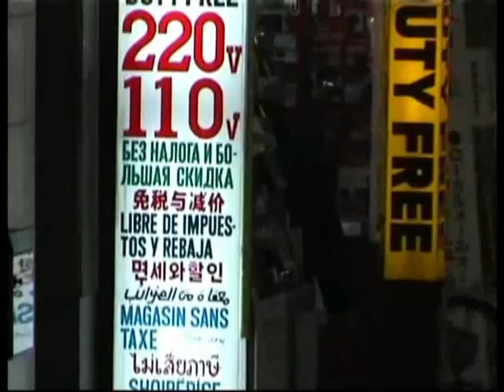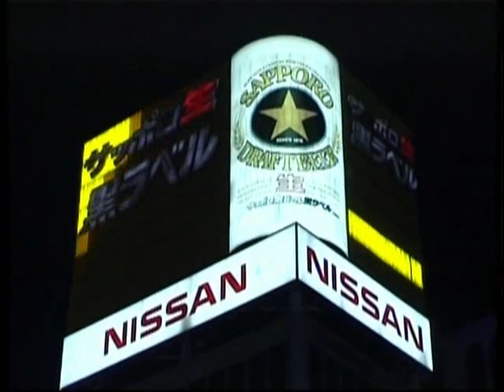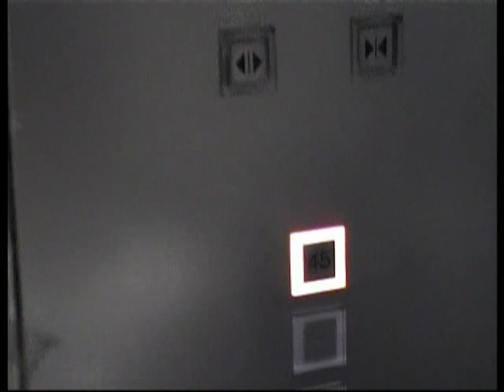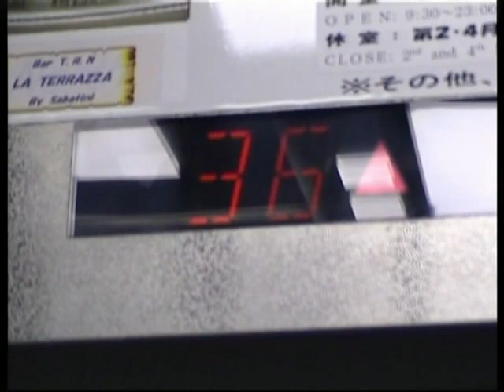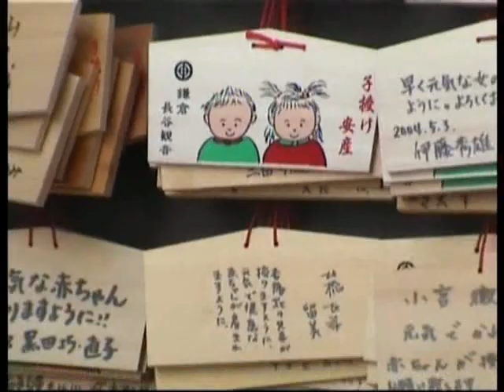Японские зарисовки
Один из моих первых полноценных фильмов, снятый в 2005 году.